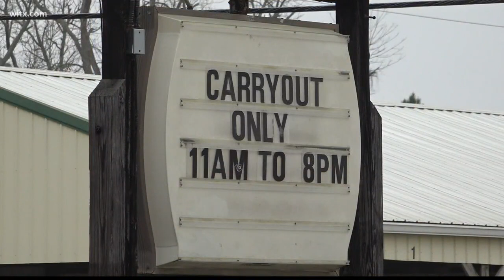For restaurants like Shealy's Bar-B-Q, carryout is just like the old days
For Shealy's, it's like going back to their roots because their first restaurant was originally a roadside pickup stand.